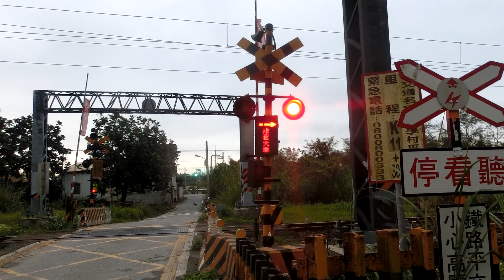[平交道/踏切]台鐵232次TEMU2000型普悠瑪號通過(志學村平交道)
[平交道/踏切]台鐵232次TEMU2000型普悠瑪號通過(志學村平交道),攝於2016年3月19日,來拍車~
地點:花蓮縣壽豐鄉志學村